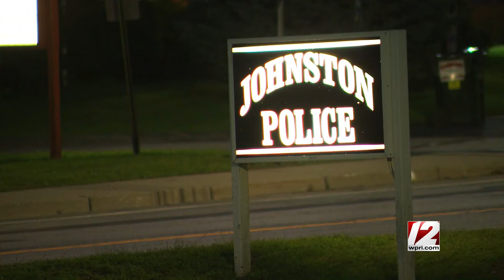Johnston police searching for suspect after attempted child abduction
Police say they are interviewing witnesses and trying to identify a suspect after an attempted child abduction at Johnston Memorial Park around 3:35 p.m. on Friday. 12 News Reporter Lauren Brill has the latest.